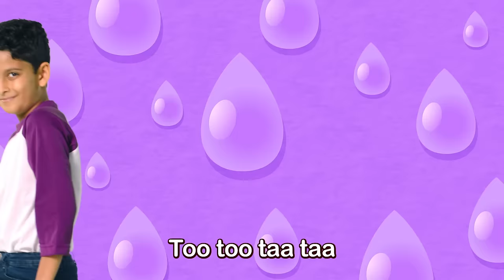Turn Off The Tap! (feat. Water Wally, Water Sally, Baby Shark, Pinkfong)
Someone is calling out for Water Wally and Sally! Wait a minute... that voice sounds pretty familiar. Doo doo doo doo doo doo you know who that is?

In collaboration with Pinkfong, you can now sing along to the catchy new song, "Turn Off The Tap!" with your little ones, and share with them the importance of saving water.

Want more exciting activities and resources for kids to learn how to make every drop count? Sign up for the all-new Water Wally & Sally Club

• Produced by: Pinkfong
• Arranged by: Pinkfong, STUDIONUVO
• Performed by: STUDIONUVO, Catherine Bomie Han, Yantzi Michael David
• Published by: Pinkfong
• Written by: Pinkfong